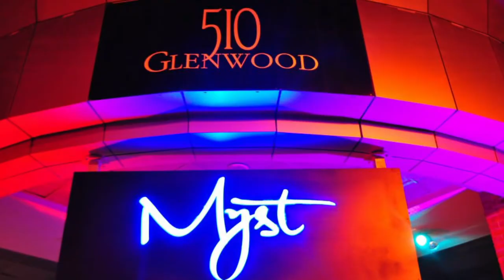JUEVES CALIENTES EN RALEIGH, BY LATIN FUSION Y XPRESION TV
(!GLOW IN THE DARK AFFAIR EDITIONS!) ESTE JUEVES!
NEW FULL CALIENTE THURSDAYS MYST LOUNGE IS "A PARTY
HOSTED BY POLARIS BOMB ! ESTE JUEVES TE TENEMOS DE COLOMBIA PARA EL MUNDO Y DESDE LA CIUDAD DE ACERO NEW YORK LLEGA :
Deejay Nextlevel A.K.A EL COLOMBIANITO " MIXTAPE RELEASY PARTY"
REGALANDO MAS DE 1000 CD POWER MIX
ALONG SIDE ROTATING INSANE LINE UP DEEJAYS!
DJSMOOTHDADDY / DJVITICO /DJNENE/ DJFRIKY/DJPARCE
estaremos regalando tickets para el concierto de
FONSECA ilusion 2012 tour
EDDIE SENSATION FROM LA ESQUINA LATINA
FREE SALSA CLASS BEFORE 10:00 PM
GOGOS DANCERS IN THE STAGE " La Prepy y su combo "
LA GENTE DE LA EMISORA LA GRANDE GRABANDO EN VIVO
TRANSMITIENDO EN VIVO PARA UNIVISION 40 LA GENTE DE EXPRESION TV
LADYES FREE ADMISSION ANTES DE LAS 11:00 SHARP !
HOOKAH AL AIRE LIBRE POR MRS CHAKABANA FROM NYC.
2 BOTELLAS POR 300$/ SPECIAL DRINKS ALL NIGHT *
EL PARTY MAS GRANDE DE DOWN TOWN RALEIGH
LA UNICA FIESTA QUE VALE LA PENA LOS JUEVES POR LA NOCHE " TENLO CLARO "
510 GLENWOOD AVE RALEIGH NC.